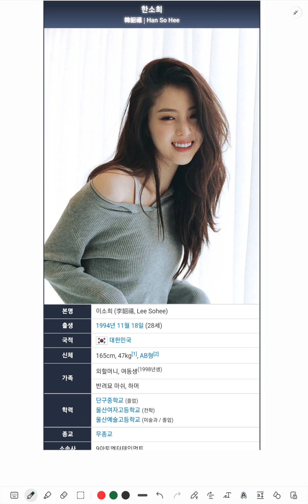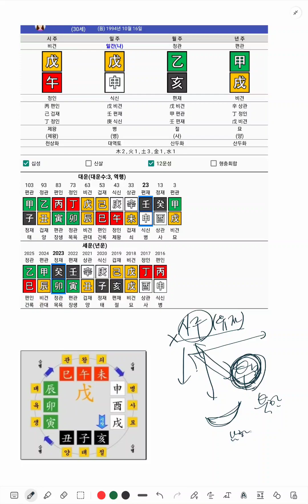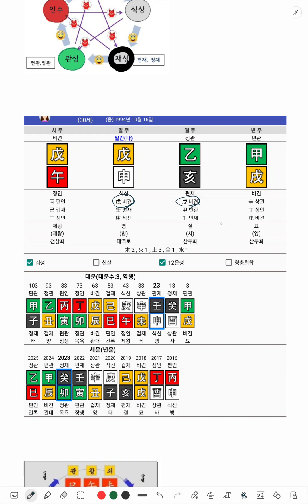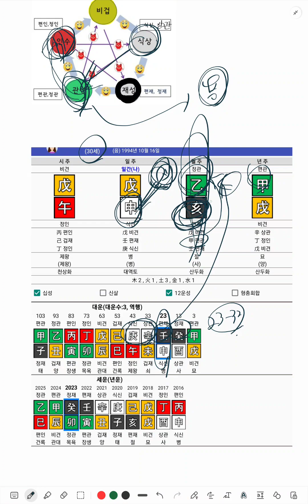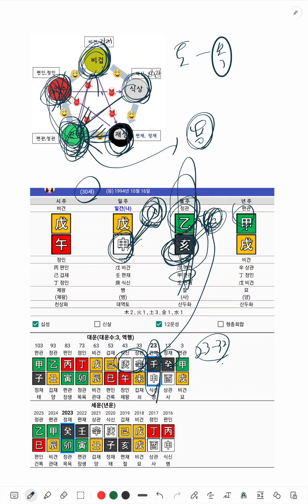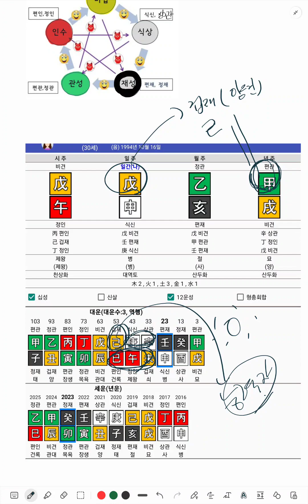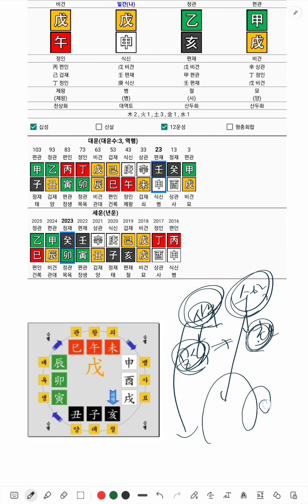배우 한소희, 예술의끼 술해천문성, 관살혼잡 목을 다루는 해월 무신일주